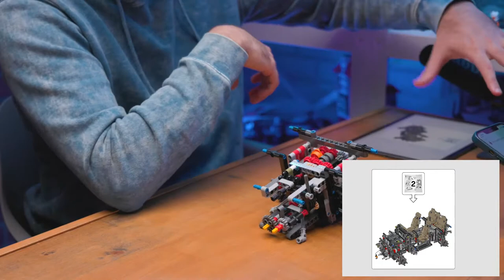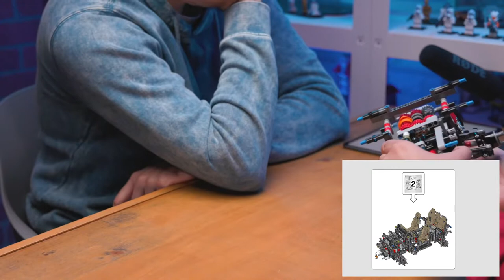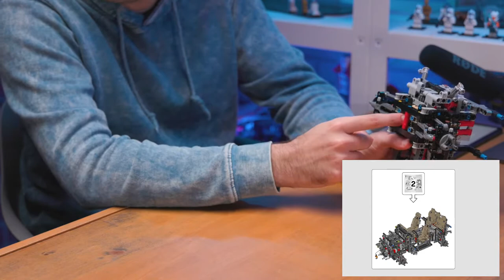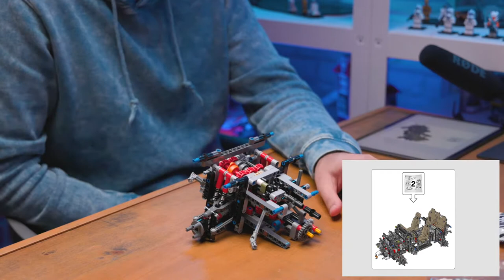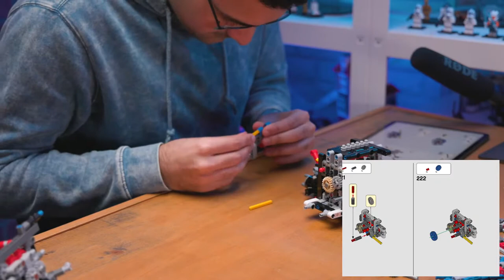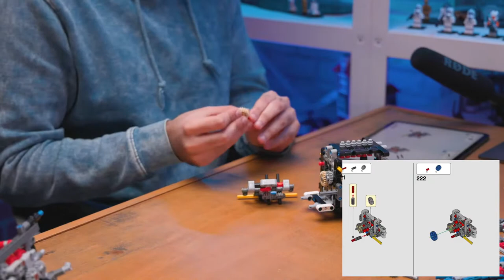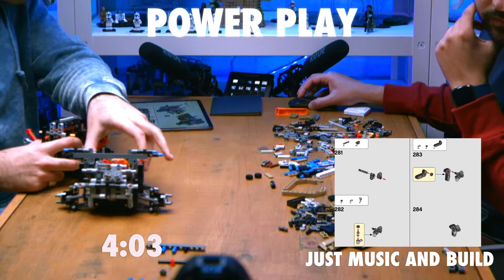LEGO Land Rover Defender Part 2 | BRKS BROS LIVE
Atif and Kumail continue LEGO Technic Set 42110 Land Rover Defender